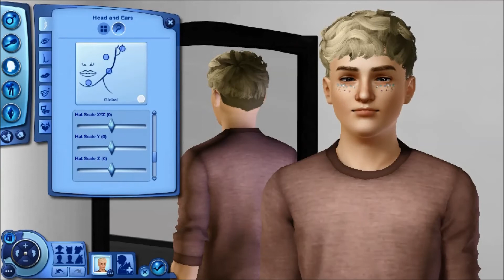The Sims 3 | Create A Sim | #27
OH! i take requests, if any

-Download-
.sim (place in sim folder) OR .package (place in library folder)